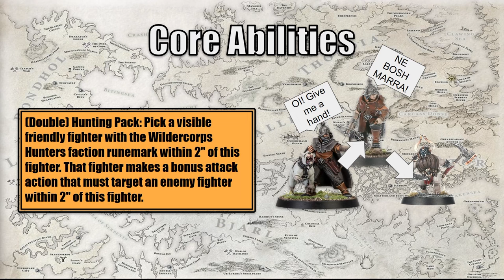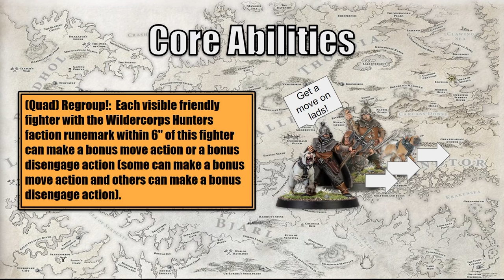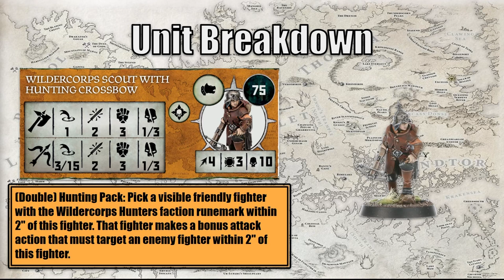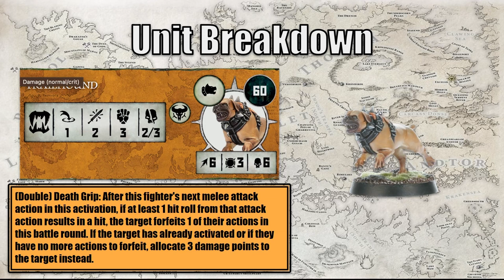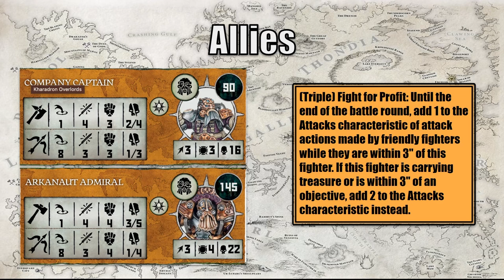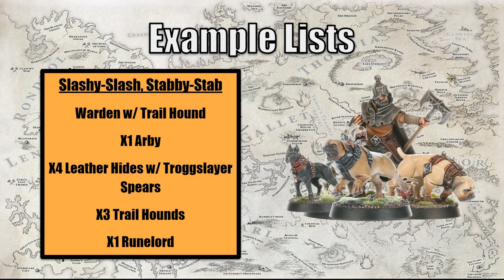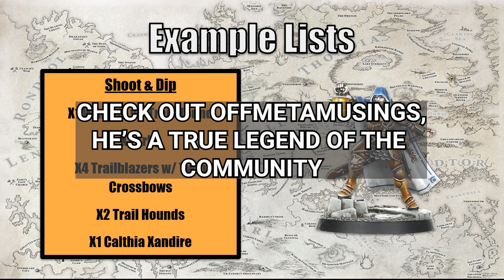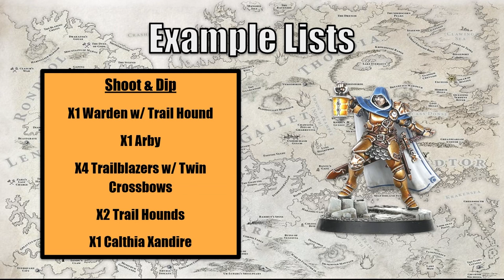How To Play WILDERCORPS HUNTERS | Warcry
Hey Legends, thanks for clicking onto the video, it means a lot. In this video I am taking a look at the wonderfully tactical WILDERCORPS HUNTERS.

There's plenty more Warcry to talk about, and it would be awesome to talk to you all about it.

Microphone - Senheiser Profile

Time Stamps:

00:00 - Intro
01:04 - Reaction
03:12 - Core Abilities
06:20 - Unit Breakdown
18:45 - Allies
23:05 - Example List
29:40 - Conclusion